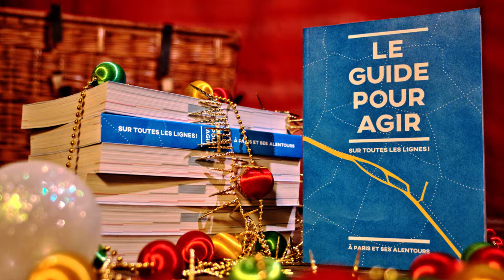Et si on faisait le choix d'un cadeau qui a du sens ?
📍 I Paris 18 I
Témoignage recueilli sous forme d'un micro-trottoir.

Parce qu’une société plus solidaire, plus écologique et plus démocratique,
c’est le cadeau que l’on rêverait toutes et tous de recevoir à Noël !

Vous avez du mal à trouver LE cadeau qui fera plaisir à vos proche tout en leur étant utile ?
Chez Astérya, on vous propose une idée de cadeau qui ne manque pas d’originalité et qui a du sens : le Guide Pour Agir à Paris et ses alentours !  Imprimé sur du papier recyclé, c’est un cadeau à la fois éthique, éco-responsable et qui permet de découvrir Paris tout en s’ouvrant au monde, tel un petit routard de l'engagement citoyen.

Alors pour Noël, surprenez vos proches et aidez-les à s’engager pour les causes qui leurs sont chères !

À SAVOIR :
Afin que le Guide soit accessible au plus grand nombre, il est distribué À PRIX LIBRE (vous pouvez donner ce que vous voulez, en fonction de vos moyens et de la valeur que vous accordez à l'objet 😊).

OÙ SE PROCURER LE GUIDE ? :

- Dans nos locaux au 33 rue du nord, 75018

- Coordinatrice: Louise Tesson
- Son: Magali Gillon
- Image: Benjamin Vittini

🎵 Artiste : Texasradiofish
       Titre : The Best Time of the Year